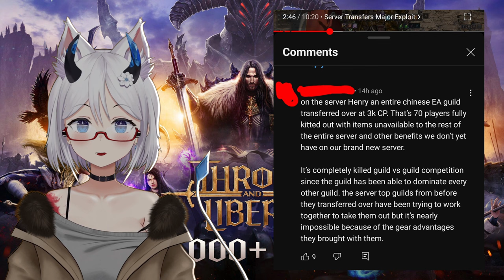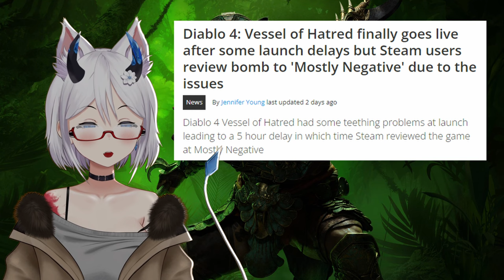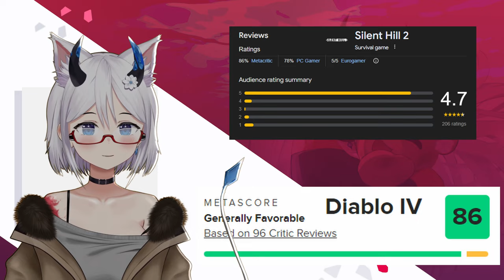This Weeks Gaming News | T&L Drama | Halo Studios | TFD Update | Elly Reacts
A lot to catch up on this week with the newest DLC from Diablo 4, the BDO devs apologising, some drama with throne and liberty and an announcement from the former 343 Studios and another Nintendo Rip off

Is anyone buying that clock?